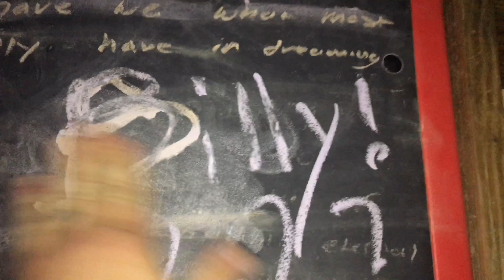Cosmivore - Our Longest Night Movie Part 4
Christmas Story track in the Cosmivore movie Our Longest Night.